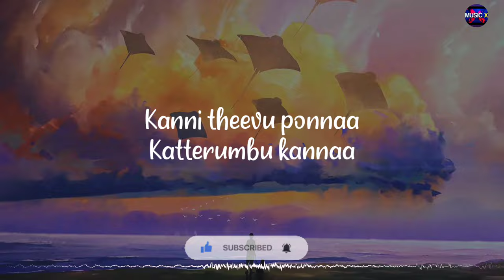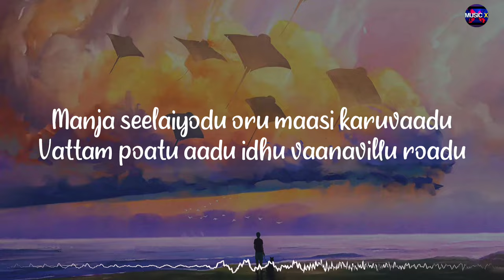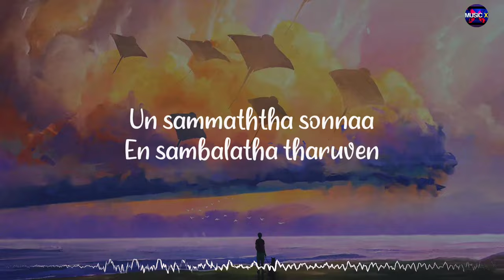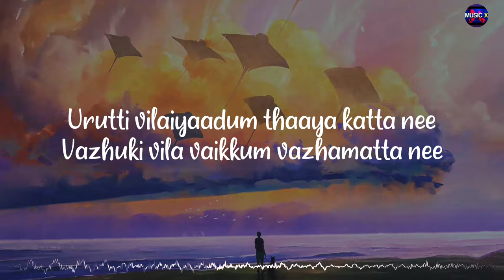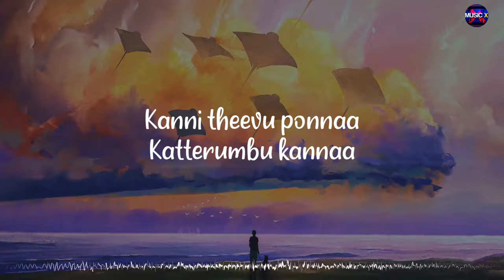𝗞𝗮𝗻𝗻𝗶𝘁𝗵𝗲𝗲𝘃𝘂 𝗣𝗼𝗻𝗻𝗮 (Lyrics) - K | Karthikeyan x Raqueeb | Yuddham Sei | Mysskin /\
YouTube channel of Musicx Paradise 2.2. Bringing you the best in Music/Song.

~Musicx Paradise 2.2💥

🎵Kannitheevu Ponna (Lyrics) - K | Karthikeyan x Raqueeb | Yuddham Sei | Mysskin /\ @MusicxParadise2.2

😇Just close your eyes and listen to the song (Kannitheevu Ponna) with your 🎧Headphones. Just Try!

Movie/Album: Yuddham Sei
Singers: M.L.R. Karthikeyan x Raqueeb Alam
Lyrics: Kabilan
Music Label: @SonyMusicIndia

Lyrics:

Kanni Theevu Ponnaa
Katterumbu Kannaa
Kattumara Thuduppa
Pola Iduppa Aatturaa
Iva Kallu Paanaa Udhatta
Kaati Kaduppu Yaethuraa

Kanni Theevu Ponnaa
Katterumbu Kannaa
Kattumara Thuduppa
Pola Iduppa Aatturaa
Kaati Kaduppu Yaethuraa

Mathaappu Pola
Sirichitu Ponaa
Kithaappu Ellaam
Midhichitu Ponaa

Indha Vappaatiya Paarthu
En Pondaatiya Maranthen
Ivan Mundhaanaya Modhi
Naan Moppam Pudichu
Nadanthen

Kanni Theevu Ponnaa
Katterumbu Kannaa
Kattumara Thuduppa
Pola Iduppa Aatturaa
Kaati Kaduppu Yaethuraa

Manja Seelaiyodu
Oru Maasi Karuvaadu
Vattam Poatu Aadu
Idhu Vaanavillu Roadu
Tharpoosu Pazhathukke
Nee Thenneer Kaattaatha

Kadichaa Kasakkaatha
Sweetu Beedaa Nee
Kudichaa Yaeppam Varum
Goli Sodaa Nee
Idichaa Usuru Pogum
Thanni Lorry Nee
Adichaa Podha Varum
Pondichery Nee

Un Sammaththa Sonnaa
En Sambalatha Tharuven
Nee Kai Naluvi Ponaaa
Naan Kannagiya Azhuven

Kanni Theevu Ponnaa
Katterumbu Kannaa
Kattumara Thuduppa
Pola Iduppa Aatturaa
Kaati Kaduppu Yaethuraa

Vennilaa Cake-U
Ena Vittu Thara Naakku
Kollikatta Naakku
Ena Koppalamaa Aakku
Tanjavooru Thatta Yendhi
Pichcha Kaetkaatha

Urutti Vilaiyaadum
Thaaya Katta Nee
Vazhuki Vila Vaikkum
Vazhamatta Nee

Manakkum Malaiyaala
Kozhaa Puttu Nee
Thirumbi Paakkaatha
Thenavettu Nee

Iva Kannakuzhiyodu
Vandhu Pallanguzhi Aadu
Enna Muthamittu Moodu
Konjam Saththunavu Poadu

Kanni Theevu Ponnaa
Katterumbu Kannaa
Kattumara Thuduppa
Pola Iduppa Aatturaa
Kaati Kaduppu Yaethuraa

Mathaappu Pola
Sirichitu Ponaa
Kithaappu Ellaam
Midhichitu Ponaa

Indha Vappaatiya Paarthu
En Pondaatiya Maranthen
Ivan Mundhaanaya Modhi
Naan Moppam Pudichu
Nadanthen

Kanni Theevu Ponnaa
Katterumbu Kannaa
Kattumara Thuduppa
Pola Iduppa Aatturaa
Kaati Kaduppu Yaethuraa

Kanni Theevu Ponnaa
Katterumbu Kannaa
Kattumara Thuduppa
Pola Iduppa Aatturaa
Kaati Kaduppu Yaethuraa